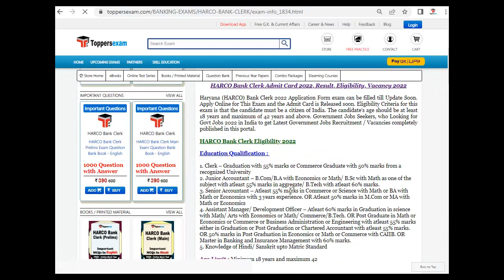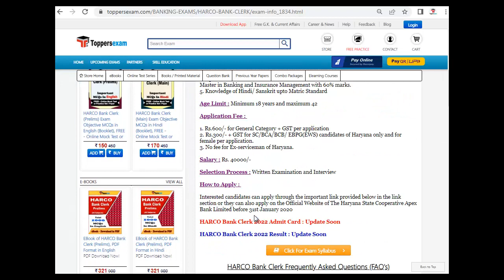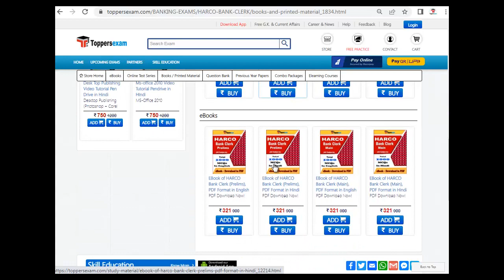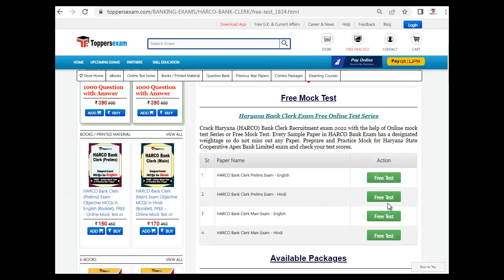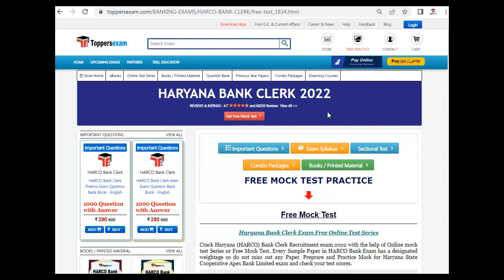HARYANA BANK CLERK Frequently asked question 2022, Practice Set, Update Syllabus & Pattern, Books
HARYANA BANK CLERK 2022 Exam 2022 Detailed, Update Syllabus & Pattern. For Preparation of HARYANA BANK CLERK 2022 we Provide Books, eBooks, Booklet, Sample Paper, Solved Paper, Printed Material, Mock test, MCQ, Frequently asked question, Practice Set, Exam Pattern , Previous Year Paper,  Important Questions, Preparation Tips & Strategy HARYANA BANK CLERK 2022 Exam , Study Material and More at Toppersexam.com

For HARYANA BANK CLERK 2022 Book & Printed Material 2022